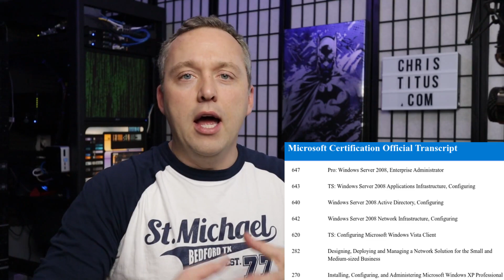3 Tips to Become a System Administrator in 2020 with Guest Host Chris Titus Tech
Here are the top 3 tips from a 20 year I.T. veteran about becoming a sys admin in 2020.  This video was brought to you today by Chris Titus from the Chris Titus Tech YouTube channel.  for live streams

Top Recommendations!
Thank you for visiting my YouTube channel.